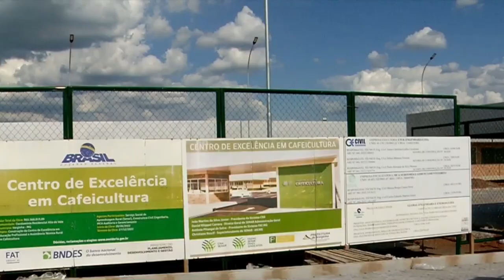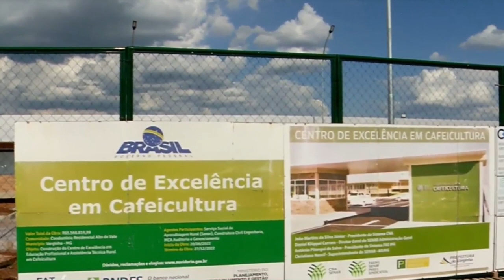VARGINHA ESTÁ CONSTRUINDO O 'CENTRO DE EXCELÊNCIA DA CAFEICULTURA'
| MINAS GERAIS |

O CENTRO DE EXCELÊNCIA DA CAFEICULTURA DE VARGINHA ESTÁ EM CONSTRUÇÃO. VEJA NA REPORTAGEM COMO IRÁ FUNCIONAR ESTE IMPORTANTE ESPAÇO PARA TODO O SETOR.